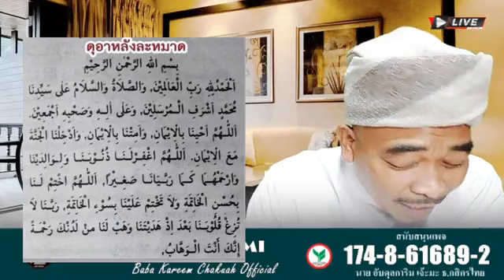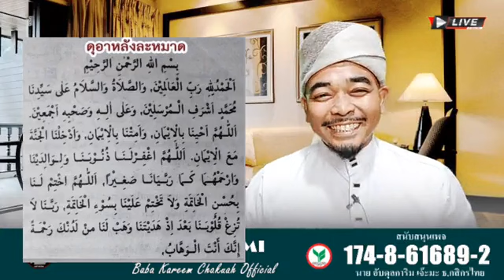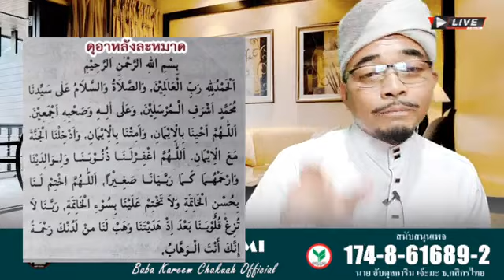สอนศาสนา มูซากาเราะ ณ.ในบ้าน ดุอาอฺหลังละหมาด (บาบอการีม จะกว๊ะ)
สอนศาสนา มูซากาเราะ ณ.ในบ้าน ดุอาอฺหลังละหมาด
Tuan Guru Baba Kareem Chakuah
แบบอย่างการดำเนินชีวิตของท่านศาสดานบีมุฮัมมัด
ช่องนี้สร้างมาเพื่อเผยแผ่ความรู้ศาสนาอิสลาม
ร่วมกันแบ่งปันความรู้ศาสนาอิสลาม
กดแชร์ได้บุญแล้ว
กดถูกใจเพื่อไม่พลาดคลิปใหม่ อัปเดตคลิปใหม่ทุกวัน(อินซาอัลลอฮ์)